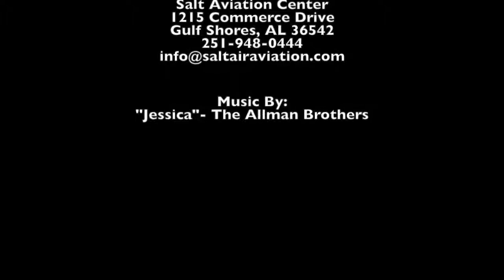Flight Training Fridays- Vlog #26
Originally posted on Flight Training of Mobile's Facebook page on 9-1-17